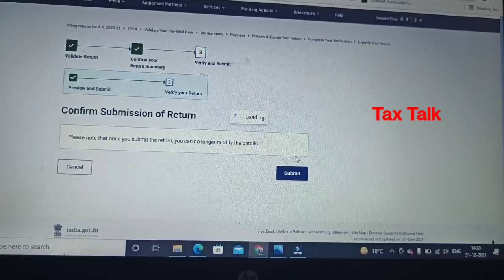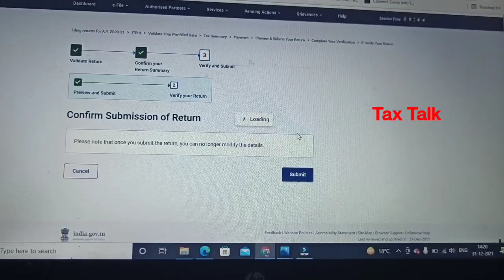ITR FILING 2020-21 DUE DATE NEED EXTENSION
ITR FILING 2020-21 , Due Date , New Income Tax Portal
PAN Mentioned in the DSC does not match

Tax Talk
CA Gurpreet Singh